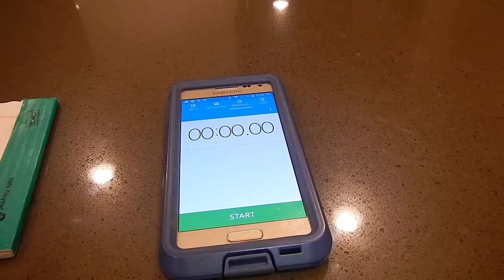Rivers to Reefs 2016, Day 1 Part 3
Teacher Marilyn Kinney discusses the Georgia Aquarium.